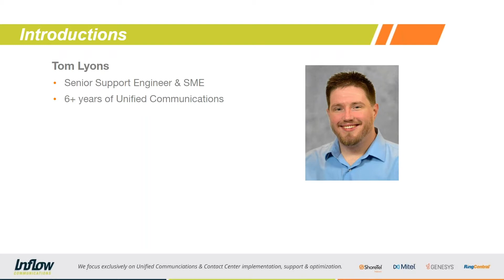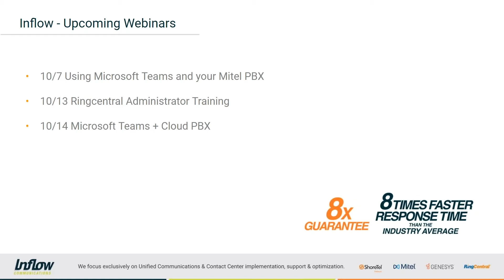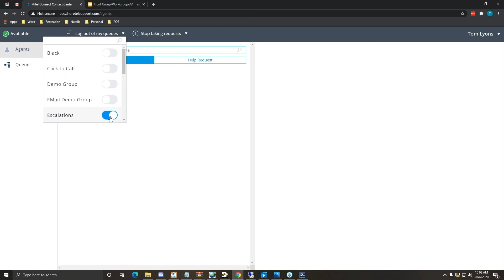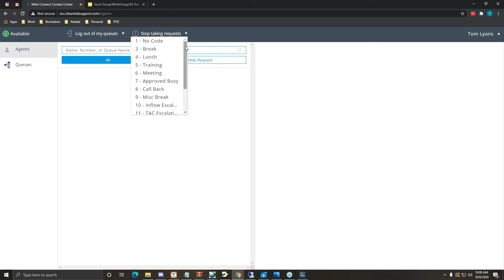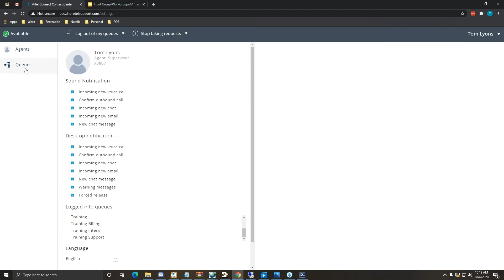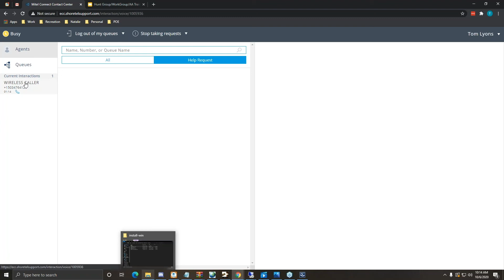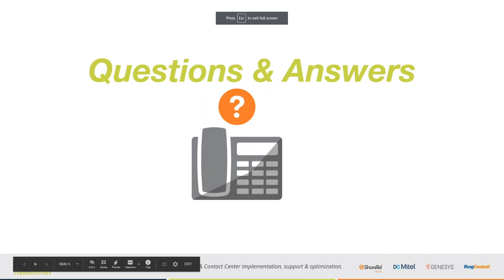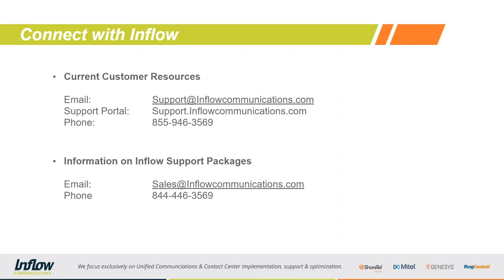How to Use the Mitel Connect Contact Center (ECC Interaction Center)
In this video, we walk through how to use the Mitel Connect Contact Center platform.

Strategy. Execution. Optimization. In that repeated sequence Inflow elevates your customer experience and makes you a disruptive force in your industry through your unified communications and contact center technologies. We provide this advantage for our 800+ customers; will you join us in obliterating mediocrity and guiding your organization bravely into the age of the customer?